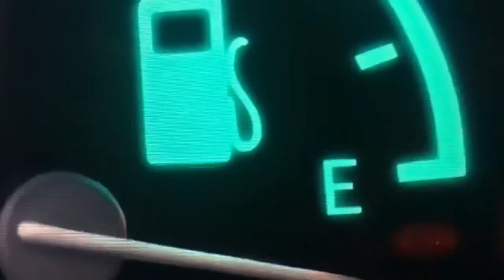Blake (Bolt) Part 15 - "Zach Rescues Blake/I Can't Do It/Zach's Speech"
Here's the next part, enjoy! :)

Cast:
Bolt - Blake (AlvinaNTheBestettes :))
Mittens - Alvina (AlvinaNTheBestettes :))
Rhino - Zach (mine)

Audio: Bolt (Walt Disney)